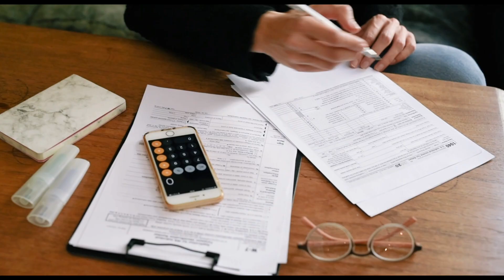MY 6 YEARS IN CANADA - WHAT I LOVED & HATED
If you're thinking of moving to Canada, then this is the video for you! In this video, I'll share with you everything I loved and hated about life in Canada over the past six years.

💡About this channel:
Sharing is Caring, right? I'm here to share my experiences during my journey landing as an International Student, transitioning to a full-time worker and becoming a Canadian PR.